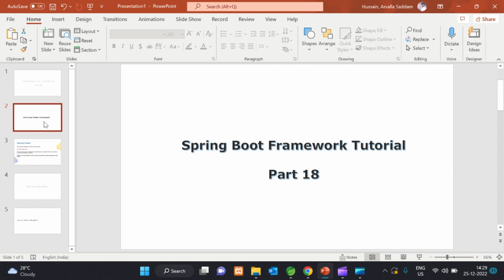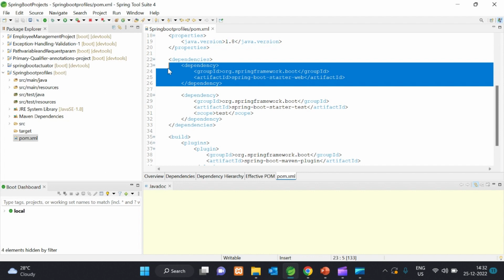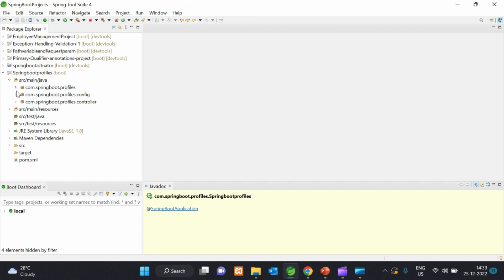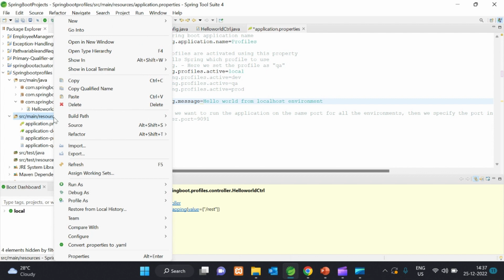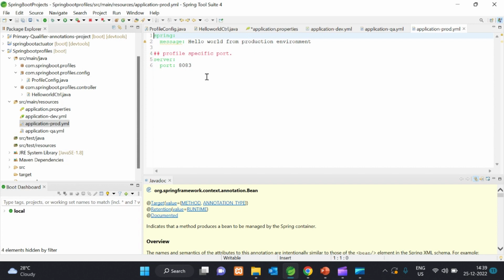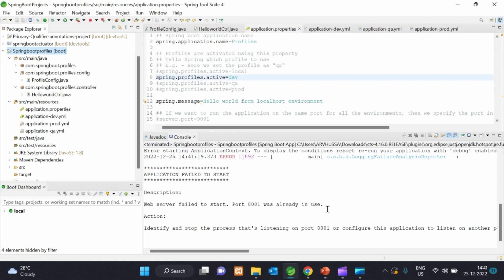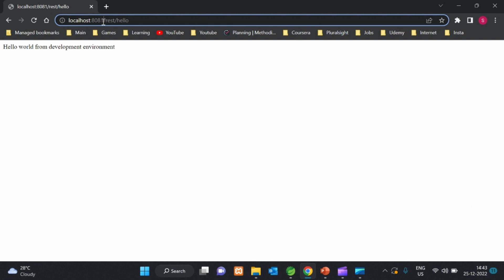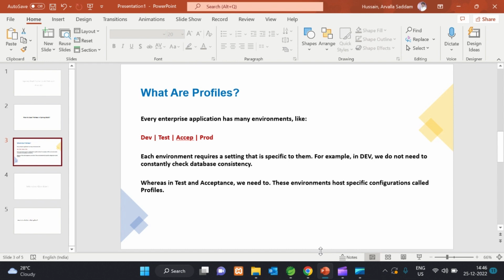How to use profiles in Spring Boot // what are spring profiles // Easy Learning Channel